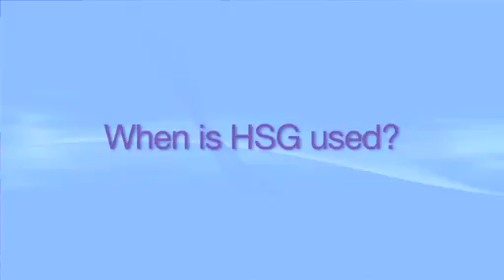REACH Charlotte -- North Carolina Fertility Specialists -- Hysterosalpingogram (HSG)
Dr. Daniel Whitesides and Dr. Joseph Whelan explain what HSG is and when it would be used.  A hysterosalpingogram (HSG) is an X-ray test that looks at the inside of the uterus and fallopian tubes, as well as the areas around them. During a hysterosalpingogram (HSG), a dye is injected vaginally through a thin tube into the uterus which then flows into the fallopian tubes.  X-ray pictures are taken as the dye passes through and reveals any problems such as injury, abnormal structure, or a blockage.